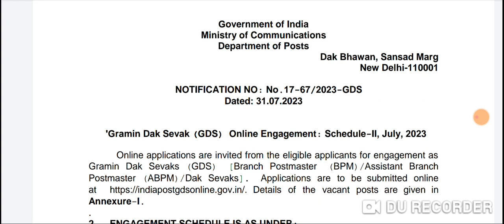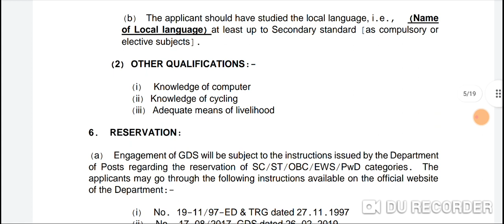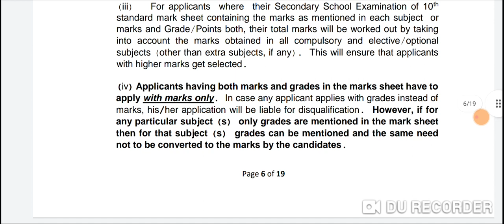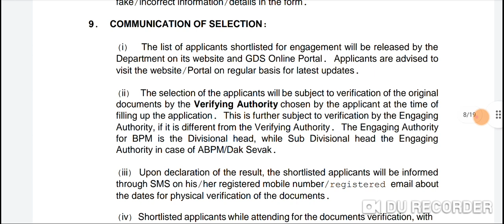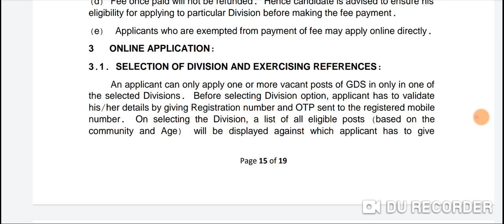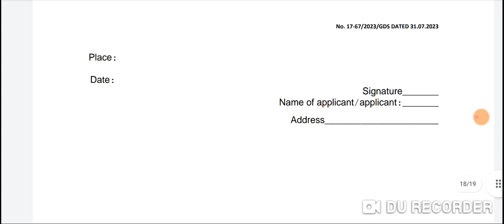India Post Circle Recruitment 2023 Apply Online For 30041Postmaster/Dak Sevak Post|India GDS Job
India Post Circle Recruitment 2023 Apply Online For 30041Postmaster/Dak Sevak Post|India GDS Job @wifistudybyUnacademy, 10th pass GDS Job 2023#, Postmaster recruitment 2023 for 10th pass #, Gramin Dack Sevak recruitment 2023 For 10 th pass #,